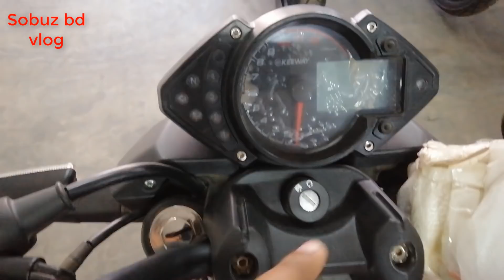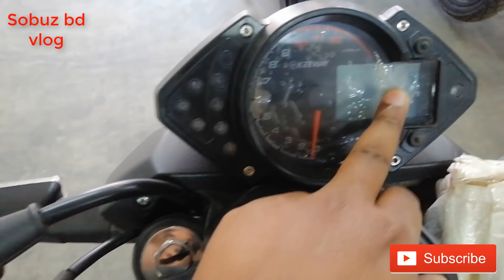Keeway RKS 100cc Bike Full Review, Specification & Update Price In BD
Address: NEW KUSHTIA MOTORS
Kushtia-Jhenaidah Road, Zhautola More, Kushtia.